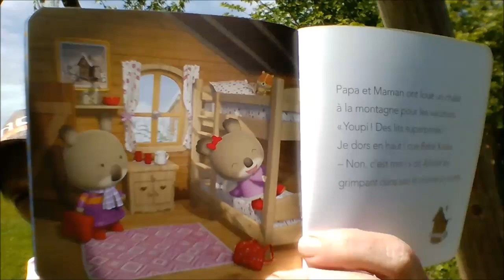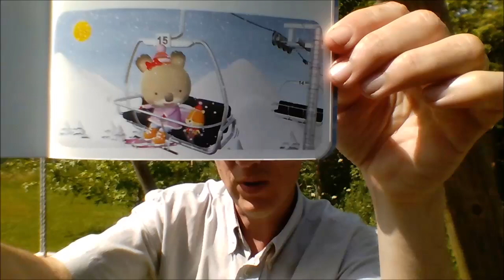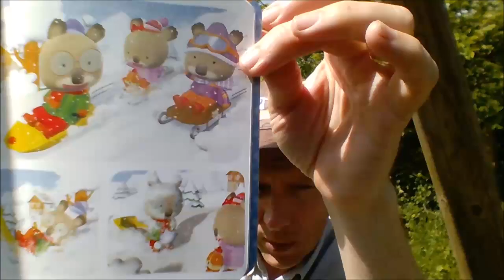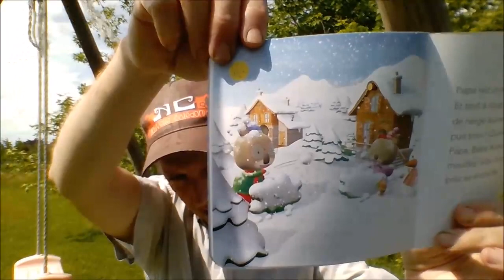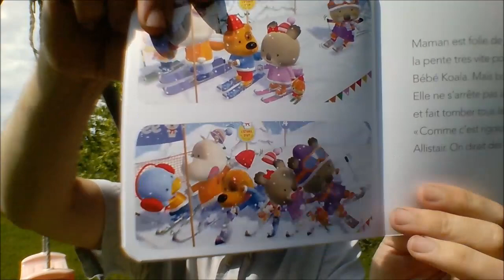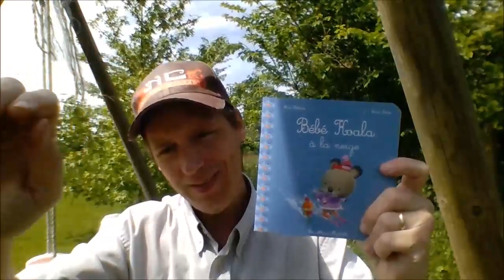Lecture Quizz Bébé Koala à la neige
Tout schuss !